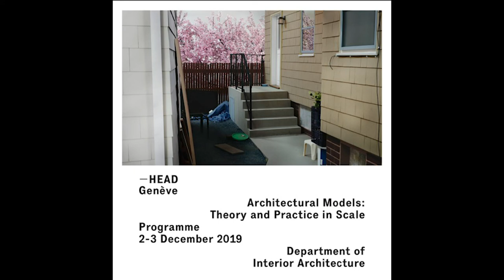Talking Heads avec Thomas Demand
Thomas Demand, artiste en conversation avec Roberto Zancan professeur au sein du Département Architecture d'intérieur et Julie Enckell Julliard, responsable du développement culturel.

Né en 1964 à Munich, Thomas Demand est un artiste allemand connu pour ses photographies de grande taille, représentant des espaces ou des bâtiments, à partir d'images tirées des médias ou d’archives personnelles, reconstruits en grandeur nature en papier ou en carton. Par son travail, il s'efforce de renverser la notion de photographie en tant que médium objectif, en explorant l’écart entre la réalité et sa représentation.

Demand a grandi à Munich et a étudié à l'Académie des Beaux-Arts de Munich et à l'Académie des Beaux-Arts de Düsseldorf avant d'obtenir un master au Goldsmiths' College de Londres en 1994. Il s'est d'abord concentré sur la sculpture, utilisant la photographie pour documenter ses reconstructions de papier et de carton. En 1990, cependant, la photographie et la sculpture ont changé de place dans son processus artistique : la photographie est devenue l'œuvre d'art.

Son travail met en lumière son appréhension architecturale des espaces, et son intérêt pour l'architecture et les maquettes a donné lieu à diverses collaborations avec des architectes tels que Caruso St John, David Chipperfield, Rem Koolhaas et SANAA.

Thomas Demand a montré son travail dans les musées du monde entier. Ses expositions personnelles comprennent des expositions à la Fondazione Prada, Venise (2017), Musée d'art moderne de Fort Worth (2016), DHC Art Centre, Montréal (2013), Musée des beaux-arts de Victoria, Melbourne (2012), Musée des beaux-arts de Montréal (2013), Musée des beaux-arts du Canada (2012). Modern Art, Tokyo (2012), Kaldor Public Arts Project #25, Sydney (2012), Boijmans van Beuningen, Rotterdam (2010), Neue Nationalgalerie, Berlin (2009), MUMOK, Vienne (2009), la Fondazione Prada, Venise (2007), la Serpentine Gallery, Londres (2006), le MoMA, New York (2005), le Kunsthaus Bregenz (2004), la Fondation Cartier à Paris (2001). Il a représenté l'Allemagne à la 26e Biennale de Sao Paulo (2004). L'exposition "The Boat is Leaking. The Captain Lied ", avec Alexander Kluge et Anna Viebrock, à la Fondazione Prada, Venise, a été très remarquée. Son travail a été présenté dans quatre éditions de la Biennale d'architecture de Venise et récemment à la 2e Biennale d'architecture de Chicago.

On trouve ses œuvres dans de nombreuses collections de musées internationaux, comme le MoMA et le Guggenheim à New York, le LACMA à Los Angeles, le Centre Pompidou à Paris et le Tate Modern de Londres.
Thomas Demand vit et travaille entre Berlin et Los Angeles.